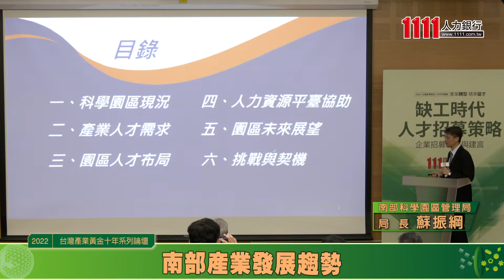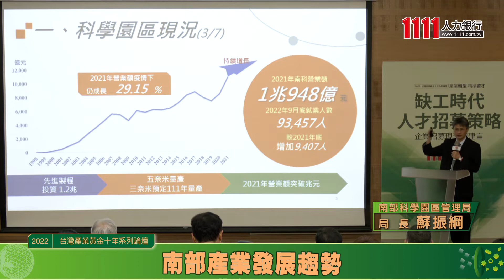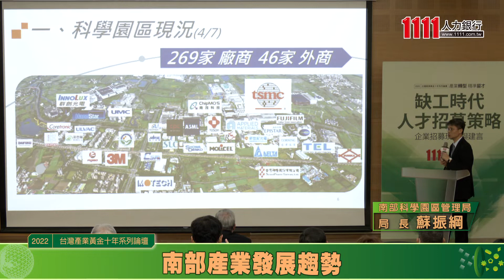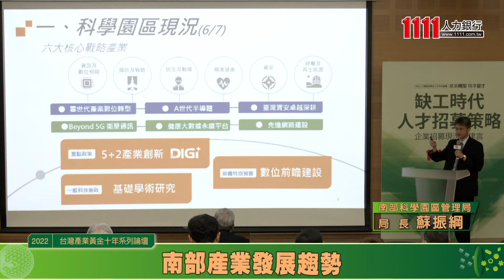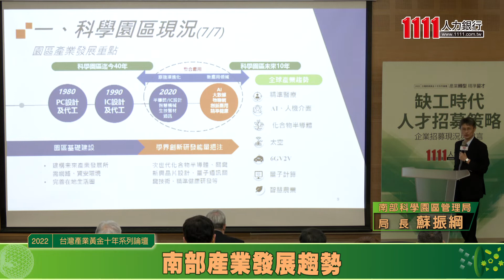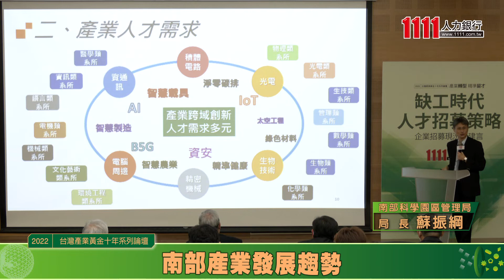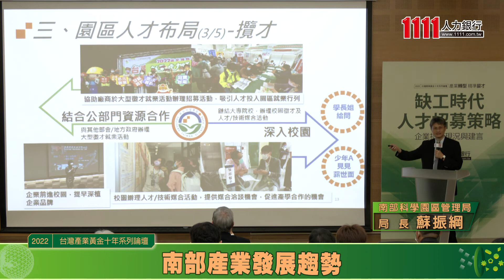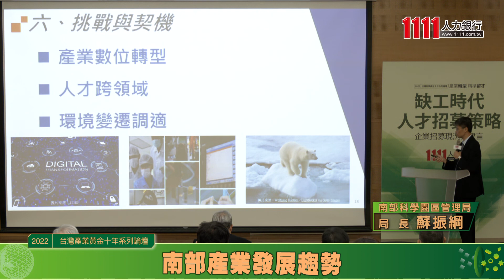人力荒？蘇振綱：打造南台灣科技廊帶及人才布局 |產業人才荒系列論壇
科學園區一直是台灣科技業發展的重地，同時創造高產值。蘇振綱表示，三大園區營業額2021年成長22.8%，當中像電動車、通訊等都不斷在成長中。其中，台南、高雄園區創造1兆900億元的營業額，創造產值大，帶動週邊發展。蘇振綱再談企業在攬才、留才、育才各面向缺一不可，尤其如何營造一個優質的就業環境是勢在必行，像有薪育兒假，重視員工下一代，平權等面向營造友善職場，才能吸納並留住人才。

【製作團隊】
1111人力銀行